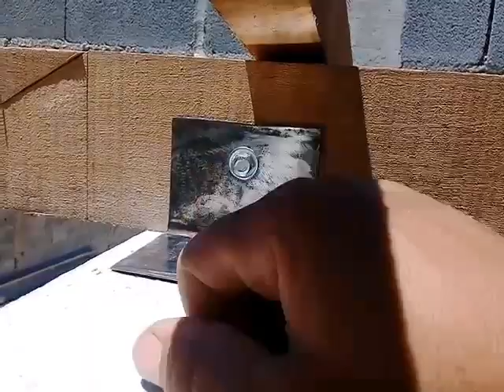DICAS COMO PREPARAR MADEIRAMENTO PARA TELHADO DE BRASILIT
Dicas para facilitar seu serviço.